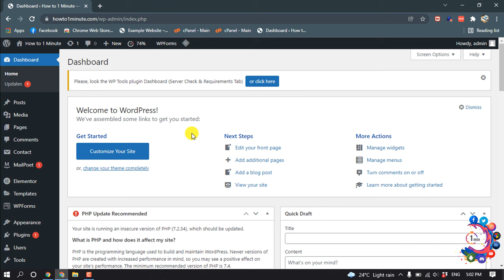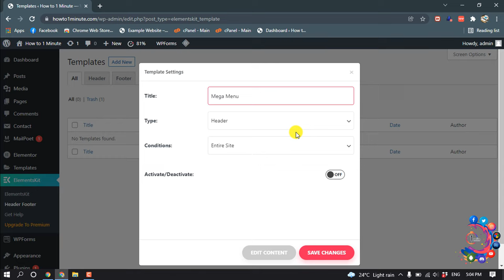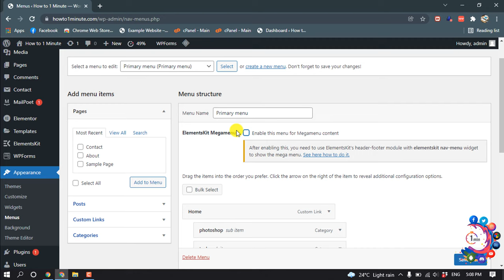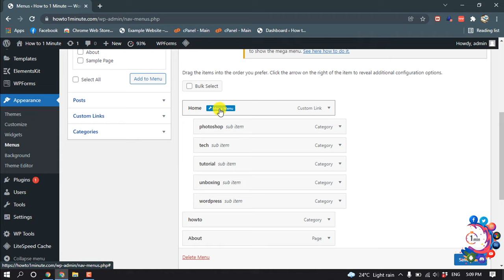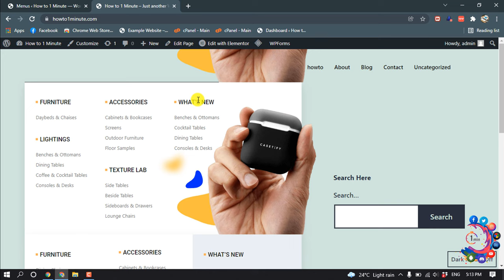How to add multi column dropdown menu in wordpress 2024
WordPress sub-menu items split in 2 columns. The easy way.
Go to Appearance - Menus and select the menu you want to edit.
Type sub-menu-columns in the top menu item CSS Classes (optional) field. ...
Click SAVE MENU button.
WordPress assigns class sub-menu to the ul that holds sub-item li-s.

"wordpress dropdown menu with multiple columns"
"how to customize drop down menu in wordpress"
"how to add image in mega menu wordpress"
"wordpress dropdown menu plugin"
"dynamic drop down list wordpress plugin"
"wordpress dropdown menu without page"
"how to create submenu in wordpress"